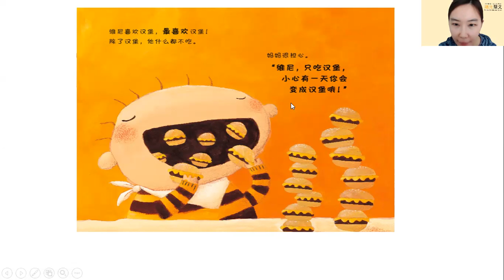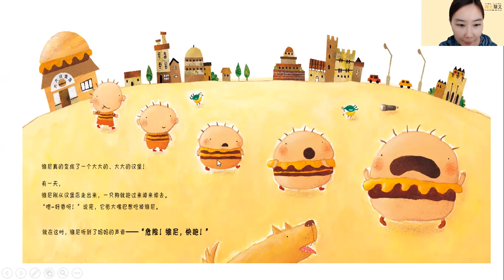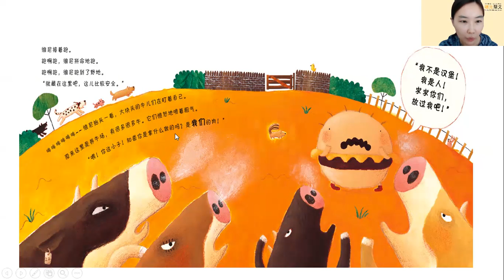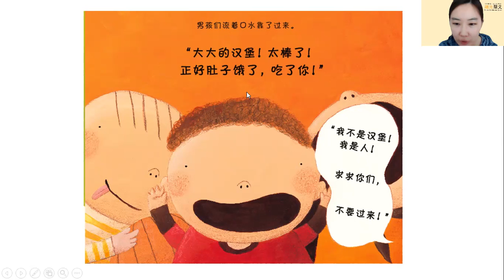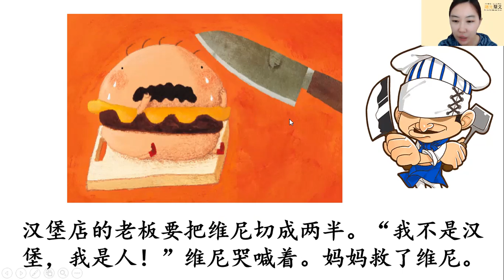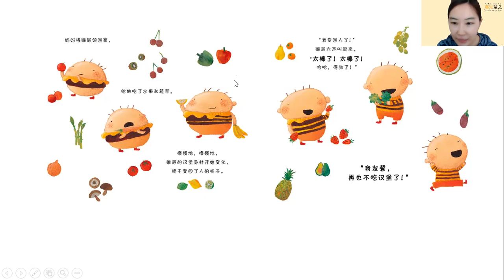《汉堡男孩》by Leilei Laoshi